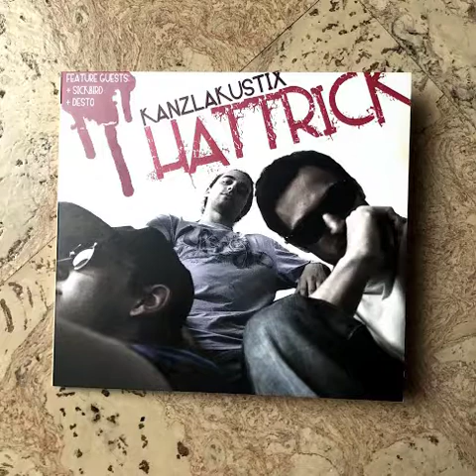Kanzlakustix - Adrenalin + Sickbird (Hattrick LP, 2013)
Song: 8/12
Beat: Sickbird